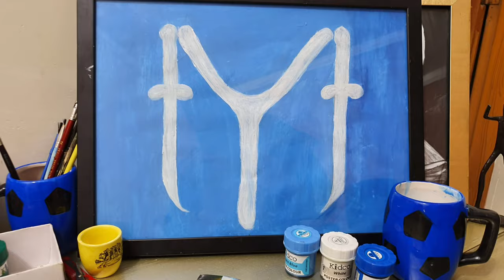Ertugrul flag IYI | قائی قبیلہ